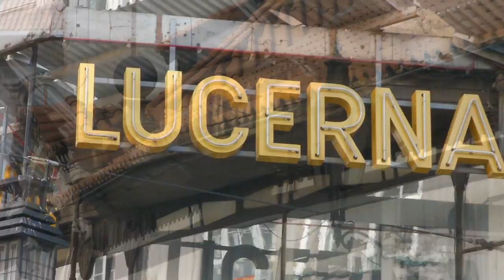Czech Sights for 2009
Všechno nejlepší do nového roku